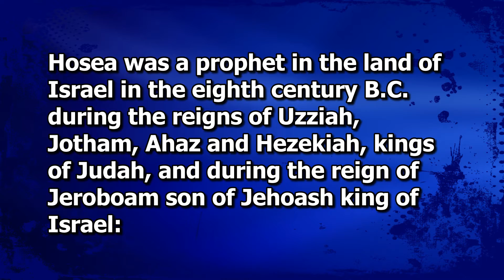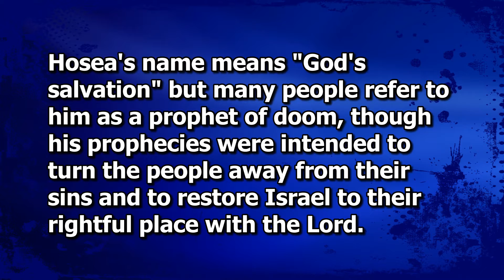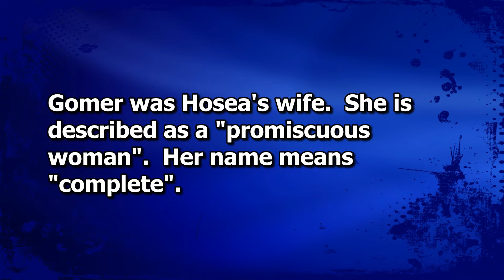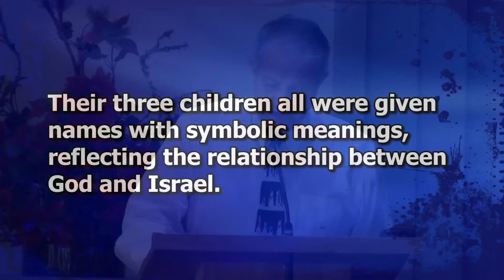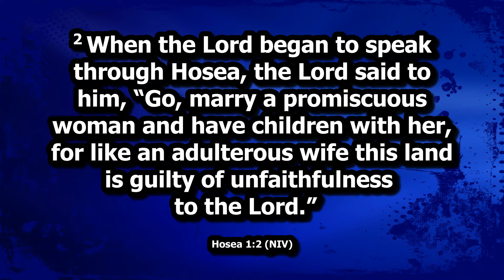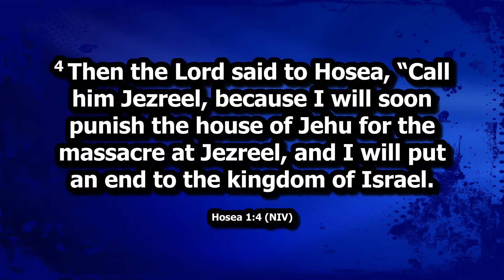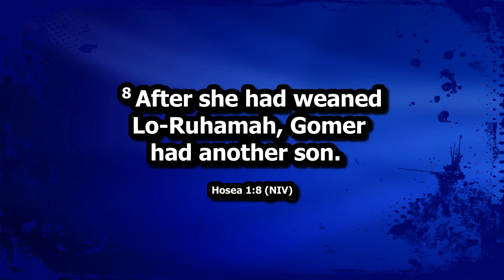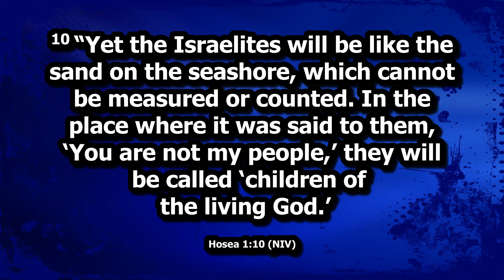Unfaithfulness, Rejection, and Restoration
MORNING MESSAGE – Pastor John Cline
Hosea 1
Reader: Karen Cline